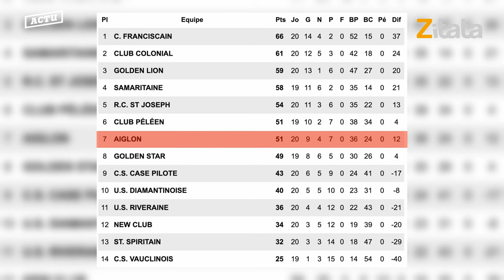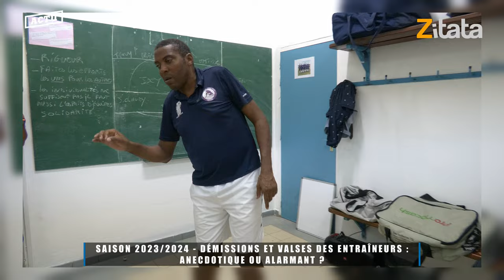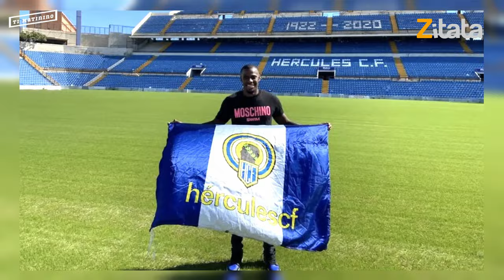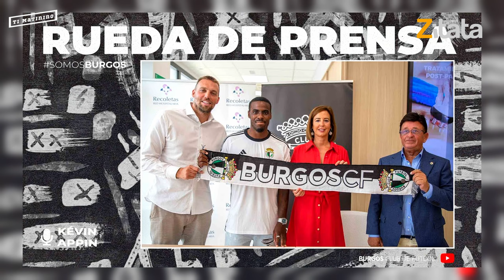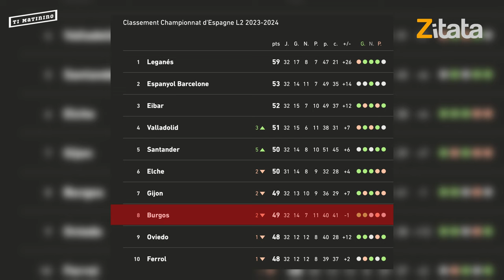Madin Foot - Épisode 44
Madin Foot

00:00 Générique
00:20 Sommaire
01:06 Actu
11:04 Grand Format
16:19 Matinino
24:02 Le Maître du jeu
28:58 Quoi de Neuf